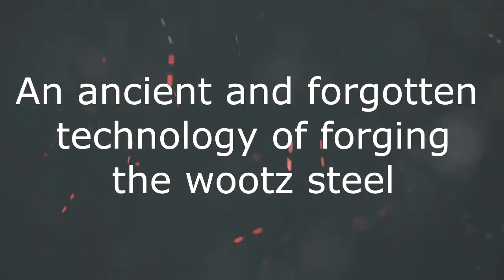Wootz Steel Making by Pułkownik67 from Poland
Pułkownik67 - an enthusiast knife maker, wootz specialist from Poland.